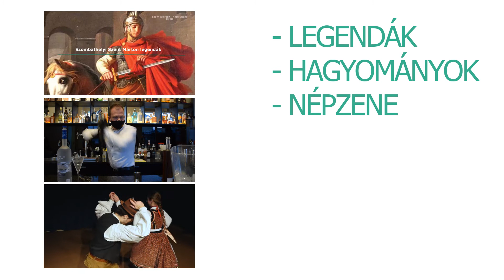Szent Márton - napi vásár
Online programajánló
A filmet készítette: Baki Orsolya